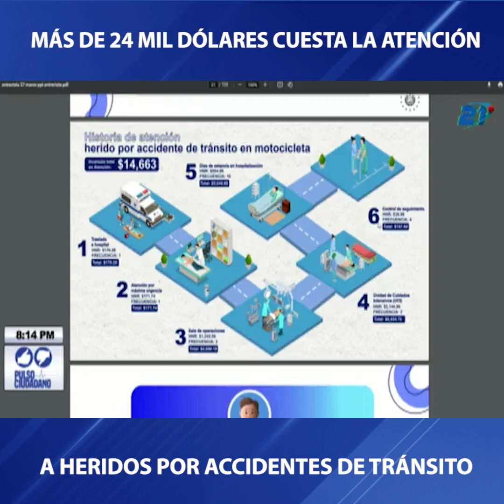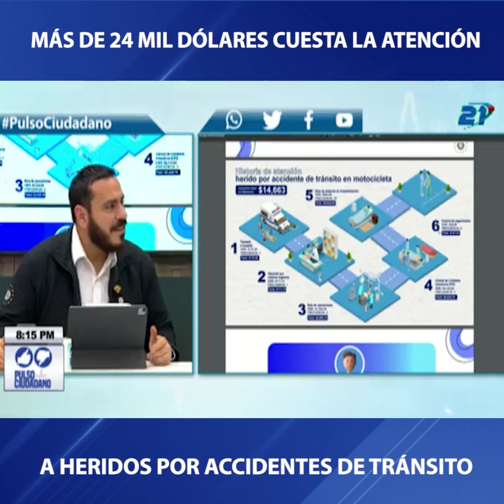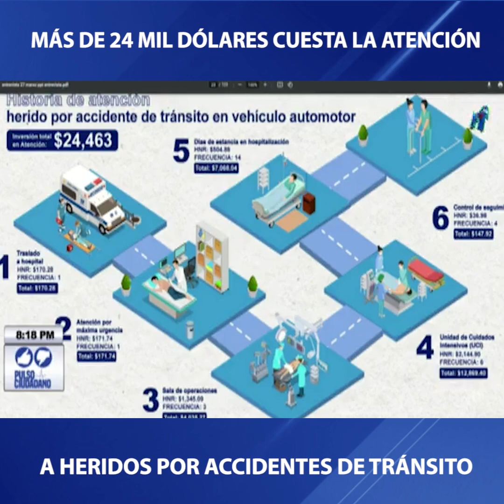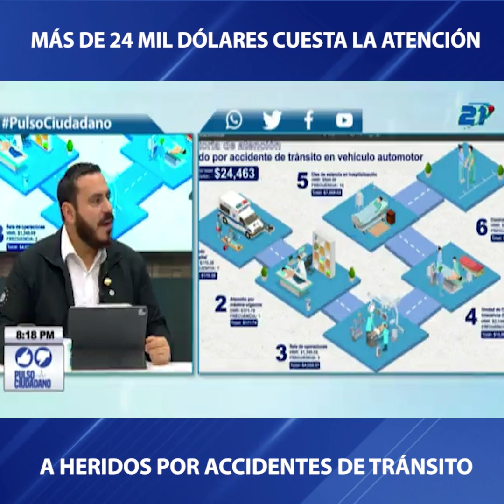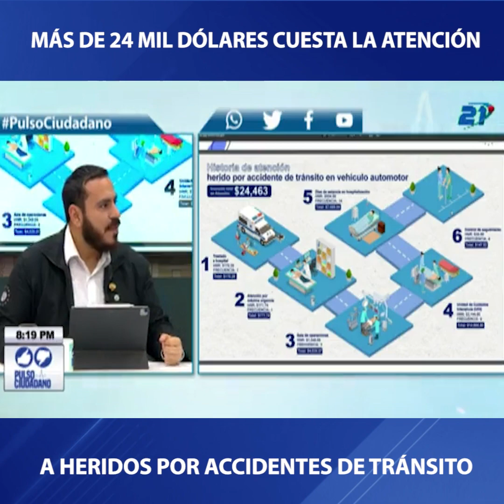PulsoCiudadano👍👎 Mas de 24 mil dólares cuesta la atención a heridos por accidentes de transito